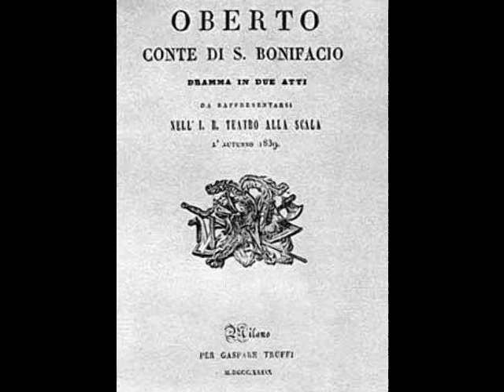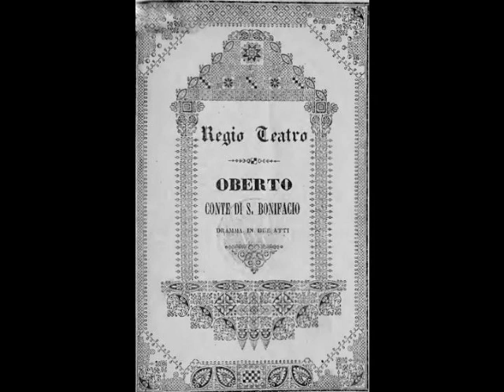Barry Morell - Ciel pietoso (Vienna, ca. 1972)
Madama Butterfly served as the vehicle for Morell’s Metropolitan Opera debut on November 1st, 1958. Although he sang in Rome, London, Vienna, Barcelona, Santiago and Buenos Aires, Morell’s artistic home was the Met. During his 19 seasons there, the tenor sang over 250 performances of some nineteen roles, in such operas as Rigoletto, Macbeth, Simon Boccanegra, Un Ballo in Maschera, La Forza del Destino, La Traviata, Tosca, La Bohème, La Gioconda, Yevgeny Onegin, Carmen, and Faust. During his first decade with the Met, reviews were generally favorable. Musical America said of a March 1964 Yevgeny Onegin, “The best solo singing of the evening came from Morell in Act II, Scene 2”. As he approached the age of 50, however, some critics felt that the passing years had taken a toll on the tenor’s voice. Of Morell’s Valentine’s Day, 1979 Pinkerton in Madama Butterfly, the NY Herald Statesman said, “He has not mellowed with age, but soured instead”. Following another Pinkerton on February 19th, 1979, Morell left the Met. He continued singing into the 1980s, mainly in smaller venues. Morell retired from the stage in 1986 and passed away from throat cancer at his Cape Cod home on December 4, 2003.

Today, Barry Morell’s reputation lies mainly in his recordings, made for Westminster and RCA. These recordings reveal an exciting, lirico-spinto voice, surprisingly Italianate, with a robust middle range and focused top notes. Even Morell’s catalogue of recordings has been the subject of controversy. Self-styled critics have pointed out that a mediocre vocalist such as Morell could never have gotten a recording contract except via liberal doses of nepotism. A popular story has it that Morell’s father was an executive at RCA who used his influence to secure a recording project for his son. As Morell’s first recordings were made for Westminster, his father’s supposed connection to RCA would not have carried much weight. Besides, Morell’s father was in the garment business, NOT the recording business. Sadly, this story will continue to circulate, diminishing the reputation of a fine singer. Luckily, Morell’s recordings give listeners the opportunity to form their own opinions as to the tenor’s vocal artistry. Here, Morell sings “Ciel pietoso” from Verdi’s Oberto. This was recorded in Vienna in the early 1970s with Anton Guadagno conducting.